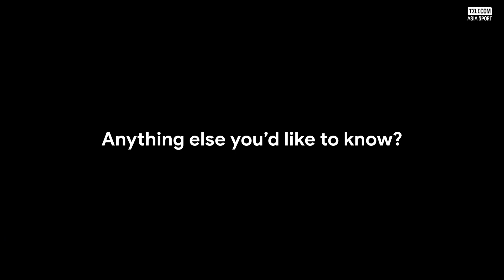MEET ANIFOWOSE - TelecomAsia Sport: Meet the Team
Meet the TelecomAsia Sport Team behind the bylines. Meet our Tipster, Anifowose.

I am Anifowose Sunday, a seasoned sports analyst and bettor. Sports, especially football, have been a special part of me for a very long time now. Aside from sports betting knowledge, I love fashion and I made fashion dresses designed accurately with the best picks. LOl! Let’s enjoy winning together guys!

The Telecom Asia Sport editorial staff is a team of dedicated journalists, experts, sports analysts, and insiders who are passionate about their job and sports in particular. Telecom Asia Sport is an international sports media powerhouse that has grown from the original one website to the current multi-regional website. Telecom Asia Sport is considered one of the fastest-growing sports websites with an audience of over 100 million people. We create top-notch content that resonates with our audience. The information we provide ranges from betting advice and guides to match analysis and expert betting tips. Our news section is the main source of exclusive insight information and interviews from the world of sports. The news articles we write are cited by the leading sports media in many countries.

Telecom Asia Sport is dedicated to fairness and transparency. At Telecom Asia Sport we strive to make betting and gambling fun and entertaining. To succeed in this mission we decided to provide proper sports betting education and guidance to all bettors making their first steps in sports betting and to all experienced ones that are willing to improve their betting strategies. As part of this mission, we comply with the Responsible Gaming Standards and Regulations.